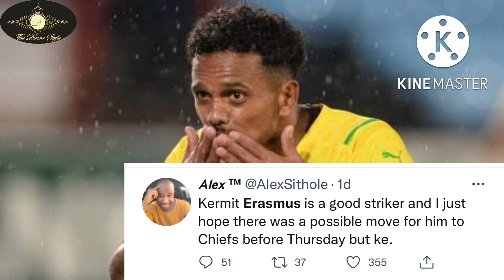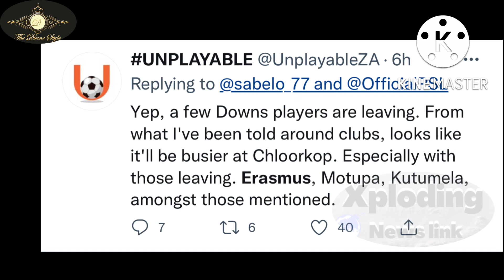Huge last-minute Transfer Update | Erasmus | Sundowns | Kaizer Chiefs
A potential Huge last-minute Transfer for Kermit Erasmus | Sundowns | Kaizer Chiefs | Allende | Lyle Lakay | Arthur Zwane | Orlando Pirates | Dan Malesela | Royal AM | Marumo Gallants